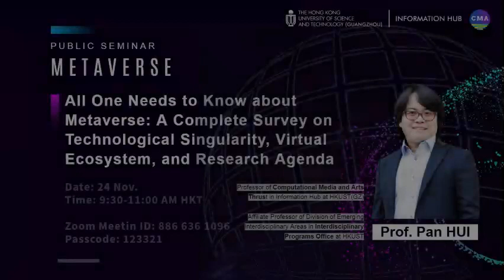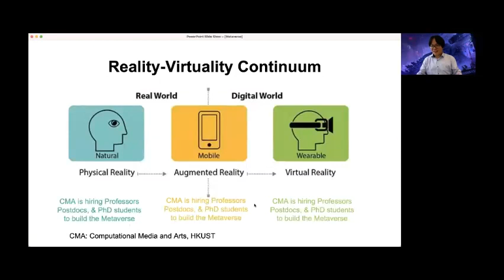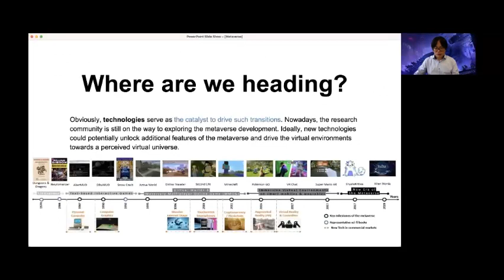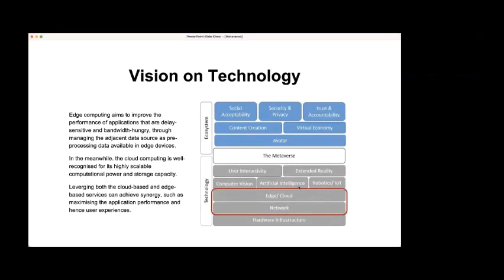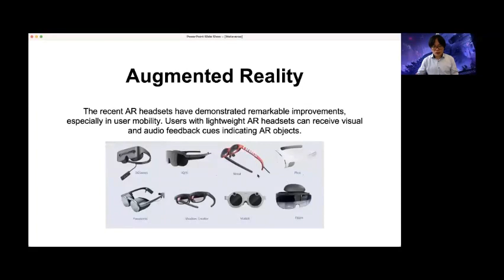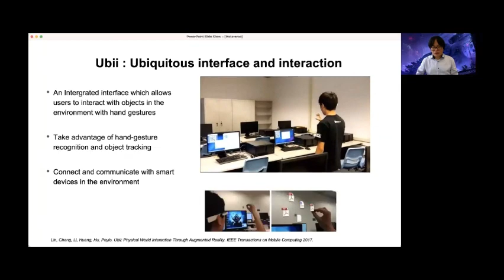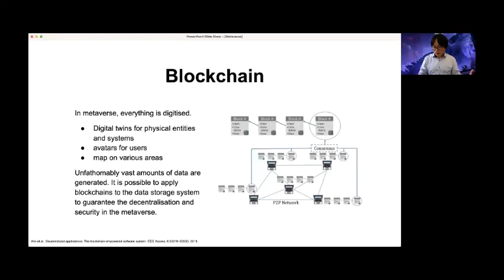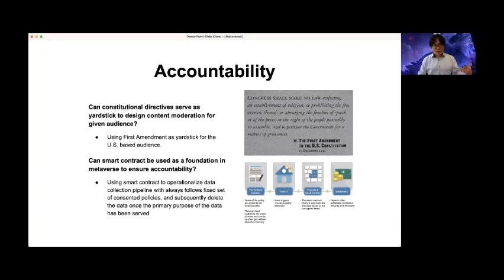CMA Seminar | Pan HUI: The Hitchhiker’s Guide to the Metaverse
Pan Hui, a professor of Computational Media and Arts (CMA) Thrust at the Information Hub of HKUST (GZ), and his research team wrote a survey paper on “metaverse” entitled “All One Needs to Know about Metaverse: A Complete Survey on Technological Singularity, Virtual Ecosystem, and Research Agenda”.

He shared this 65-page metaverse survey paper with us through an online seminar on November 24. Here comes the recorded video of this live seminar!